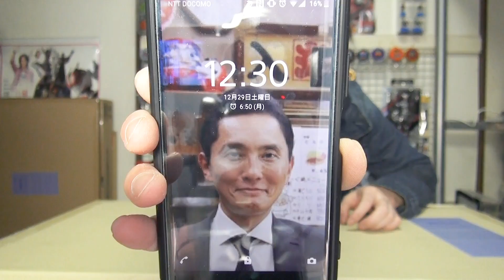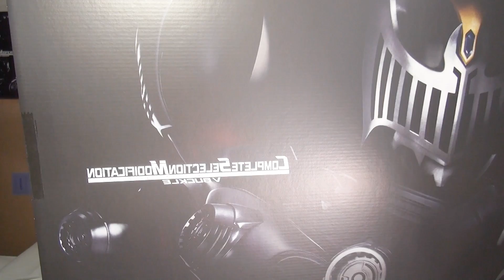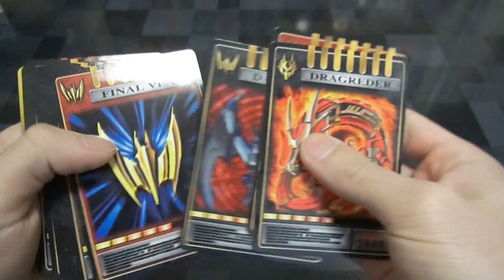【シリーズ最高額】仮面ライダー龍騎 CSM Vバックル&ドラグバイザーがやってきた！！ Vバックル編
誹謗中傷的なコメントはしないでください。
たとえそう思っていても、心に留めておいてください(笑)
場合によっては削除する場合もあります。